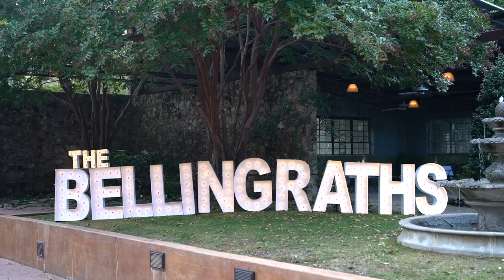Hot Springs Country Club and Hamp Williams Wedding | Quinci and Duncan